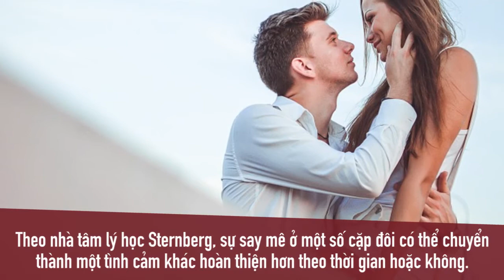7 kiểu tình yêu dưới cái nhìn của các nhà khoa học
7 kiểu tình yêu dưới cái nhìn của các nhà khoa học